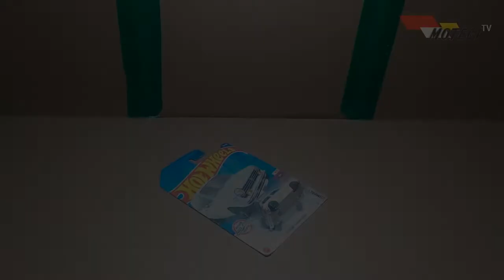Unboxing Hot Wheels Custom 1970 Honda N600 | DiecastVlog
just another hobby, which is an old hobby that hasn't been fully continued

this time I unboxing a Hot Wheels Custom 1970 Honda N600 with HW Compact Kings Edition